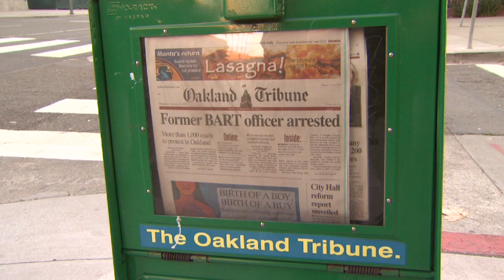BART Dedicates New Office Space for Independent Police Auditor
BART dedicates new office space for first ever independent police auditor